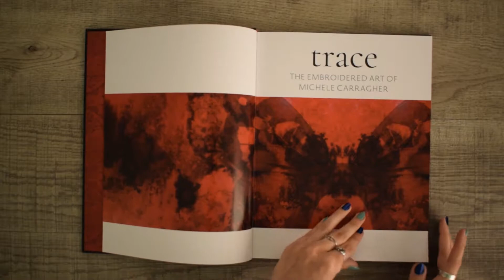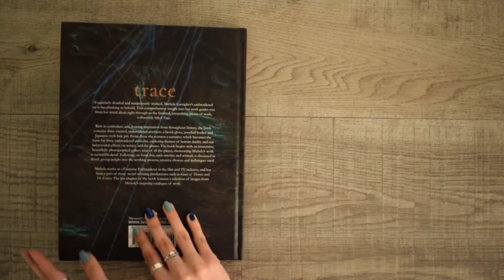Trace | The embroidered art of Michele Carragher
Take a sneak peek at the exquisitely detailed and sumptuous embroidered art of Michele Carragher.

The book begins with an immersive, exquisitely photographed gallery tour of all the pieces, showcasing Michele’s work in incredible detail. Following on from this, each artefact and artwork is discussed in detail, giving insight into the working process, creative choices and techniques used.

Michele has worked for many years in the film and TV industry, including as Costume Embroiderer for HBO's Game of Thrones, and HBO's 2005 Emmy award winning production of Elizabeth I. The last chapter of the book features a selection of images from her inspiring catalogue of work.